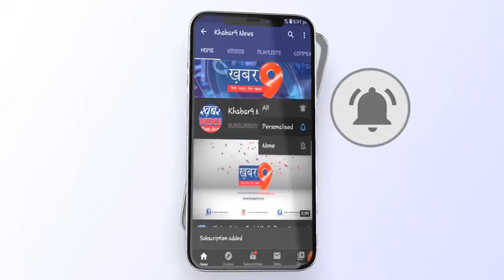जमौरा गांव के समाजसेवी रवि कटियार 5 वर्षो से कर रहे सेवा कार्य